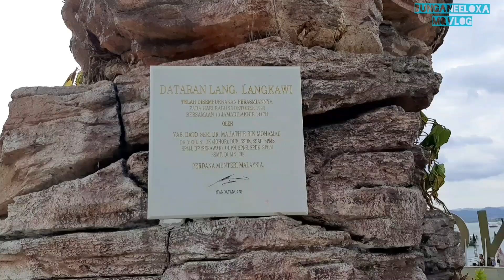Memperhatikan sekeliling. Jalan-jalan di sekitar kawasan Dataran Lang, Langkawi